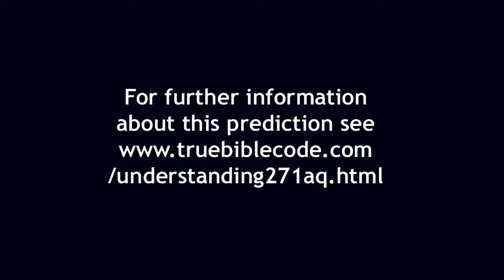Lords Witnesses Predict Mushroom clouds above rivers in Manhattan & Dartford on October13-16 & 29-31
These NON NUCLEAR attacks will produce a mushroom cloud over the Thames around the Dartford Bridge between sunset Wednesday 2021October13 and sunset Saturday 2021October16 (2021Heshvan4-6) and a mushroom cloud over the Hudson around the George Washington bridge between sunset Friday 2021Ocober29 and sunset Sunday 2021October31 (2021Heshvan20-21) or vice versa.

The 10 toes of Daniel2, the 10 Kings with one thought of Revelation17 take power and perhaps also appear on 2021Tishri29 (2021October8/9), 10 months before the absolute end of Adam on 2022Ab14 (August13/14) the end of the world physically.
The greater lava flood of Noah begins on 2021Tebbeth29 (2022January6/7) and lasts for 40+40 days to 2022Nisan18 (2022April19/20). This flood exterminates faithless and loveless non 1AC (1st Abrahamic Covenant) Adam from the planet.

The Great Tribulation of Matthew24, the nuclear part of WW3, lasts for 24 days from 2021Tebbeth29-2021Shebat23 (2022January6/7 to 2022January30/31) after the fire signs. Therefore we do not expect the attacks on Manhattan and East of London to be nuclear.

If the 24 days of the Great Tribulation were not cut short, no flesh would be saved, says Matthew24. But on account of the chosen ones those days will be cut short.

Here is the Chronology of the Mark of the Beast test of Revelation13. Hebrew dates are from the Biblical Lunar Calendar (12 months of 30 days each). They are not modern Hebrew dates.

2020Chislev29 (December18/19): Mark Authority day. This is 1 hour of the 10 kings receiving authority with the beast (3½ months before 2021Nisan14, the end of the 42 months of the day of authority of the dragon). The 10 kings give their authority as Kings to the sea beast of Revelation13, the 4th beast of Daniel7 and receive it back. This is the instigation of the new world order, the globalist nazi government.
2021Tishri26/30 (Octoberber5/6/9/10) PEACE AND SECURITY is declared, 5/9 days of the sentence count of 1Thessalonians 5:3 before 2021Heshvan5 (October14/15), when the sudden destruction of the first day of WW3 comes to them. In fact it is standing upon those declaring it (the 10 kings of Revelation17- who are therefore responsible for WW3)
2021Tishri16 (September25/26): Mark Compulsion day: Vaccination Compulsion with no heavenly authority begins. 6-16 day of Revelation13 (Tishri being the 6th month after the end of the Dragon's 42 month lease from 2021Nisan14)

2020Chislev29: Mark Authority day. This is 1 hour of the 10 kings receiving authority with the beast (3½ months before 2021Nisan14, the end of the 42 months of the day of authority of the dragon). The 10 kings give their authority as Kings to the sea beast of Revelation13, the 4th beast of Daniel7 and receive it back. This is the instigation of the new world order, the globalist nazi government.
2021Heshvan9/13: PEACE AND SECURITY is declared, 5/9 days of the sentence count of 1Thessalonians 5:3 before 2021Heshvan18, when the sudden destruction of the first day of WW3 comes to them. In fact it is standing upon those declaring it (the 10 kings - who are therefore responsible for WW3)
2021Heshvan1: Mark Inauguration and Registration Day: It is now possible to take the Mark of the beast. The start of the 6 cubits of width of the image of Daniel3 to 2021Heshvan7, Mark Enforcement day
2021Heshvan1: Mark Inauguration and Registration day: The greater exactor of Luke 2 occurs. The start of the 60 cubits of height of the Image of Daniel3 to 2021Tebbeth1, the end of the rapture of Benjamin, the period of Mark testing of saints.
2021Heshvan7: Mark Enforcement day. It is now illegal to buy or sell without the Mark. The end of the 6 cubits of width of the image.

2021Chislev30-Tebbeth1: The ark rapture of the last saints, the leaping Benjamin rapture, which ends his Mark testing. The end of the 60 cubits of height of the image of Nebuchadnezzar from 2021Heshvan1. And the end of 60 months from 2016Chislev17, the arrival at the bottom of Jacob's ladder of the heavenly 1NCs. Are these the Watchtower fulfilment of the Mark?

This Mark of the Beast test is a control freak power grab by the demons.The real choice is Mark or Ark. 50% of mankind will be saved into the ark (those who love God - the 1st law and who love their brother - the 2nd law) and a further 25% will be saved by being shielded whilst remaining on the earth (those who love their brother but not God - the second law people, the good Samaritans). The remaining 25% who love neither their brother nor God, will go to Hell which is a sin bin with a maximum sentence of 1,000 years., the duration of the Kingdom of God.

Nobody will enter into the Ark until they refuse or rescind the Mark.
Love from the Lords' Witnesses